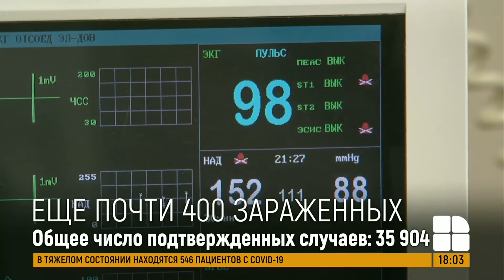В Молдове выявили 358 новых случаев коронавируса. График распространения